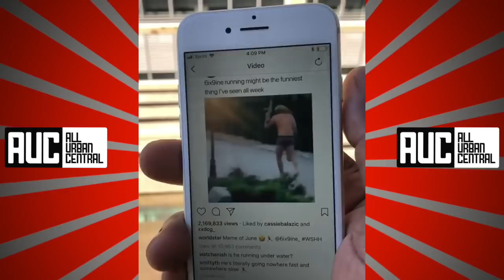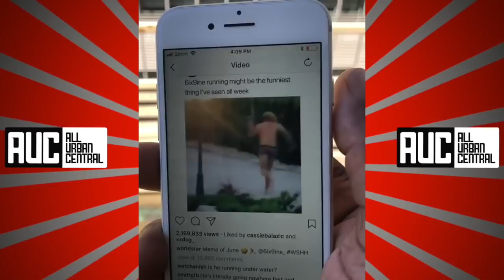50 Cent Cant Stop Laughing At 6ix9ine Running With The Strap